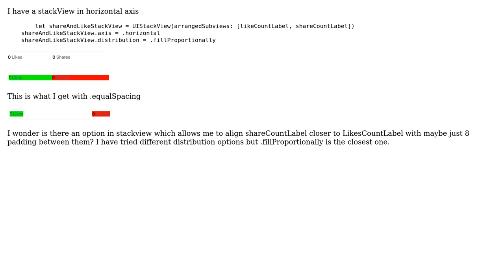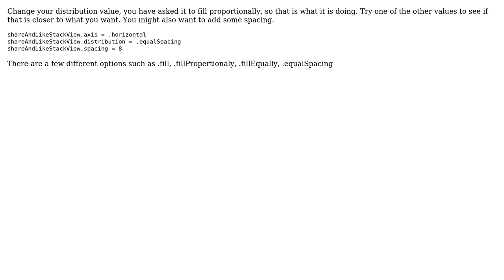Align items in stackview closer to each other in horizontal axis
With thanks & praise to God, and with thanks to the many people who have made this project possible! You are responsible for your own actions.